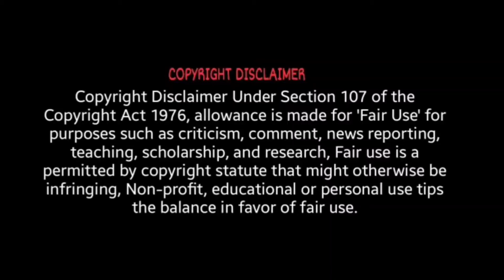பொன்னியின் செல்வன்|| இரும்புப் பிடி|| அத்தியாயம் 28|| KKV